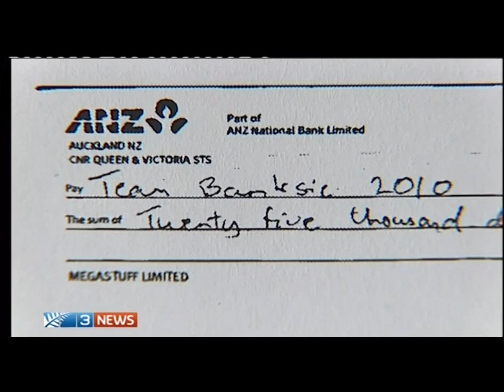John Banks court case humiliation day 3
John Banks, elected MP and representative for the ACT NZ party in the Auckland courts listening to his police interview.
Please note the interesting gesture between the hand ear and mouth and that glint in the eye as he looks at the camera that has been recording for three days. oh well bring on day 4.